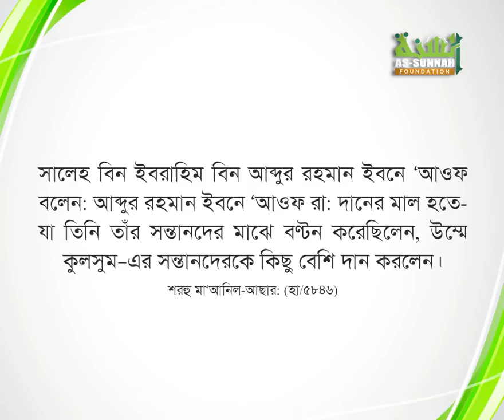সব ভাই প্রতিষ্ঠিত এক ভাই গরিব, তাকে কি বাবা মা অতিরিক্ত সম্পদ দিতে পারবেন?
সন্তানদের মাঝে সমতা রক্ষা করা জরুরি৷ কিন্তু বিশেষ কারণে কোনো সন্তানকে কি সম্পদ বেশি দেওয়া যাবে?

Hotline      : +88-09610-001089